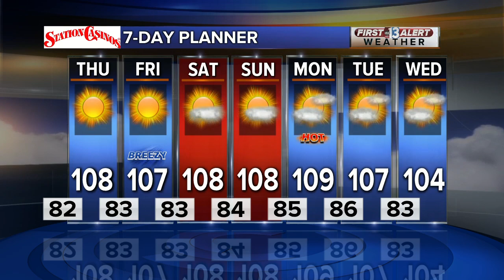13 First Alert Las Vegas evening forecast | Jul. 15, 2020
The Jul. 15, 2020, evening weather forecast for Las Vegas.